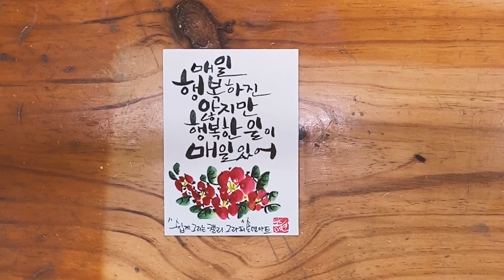캘리그라피 행사엽서 그리기 ep.07ㅣ송연아트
행사엽서 그리기 - 07

캘리그라피를 배우시면서 사용 할 수 있는 곳중 한곳이 바로 행사입니다.

그래서 행사를 처음 나가시는 분들에게 도움이 될 수 있는 영상을 찍어 보았습니다.

영상을 보시고 마음에 드셧던 부분이나 혹은 궁금한 점이 있으시면 댓글 남겨주세요~^^